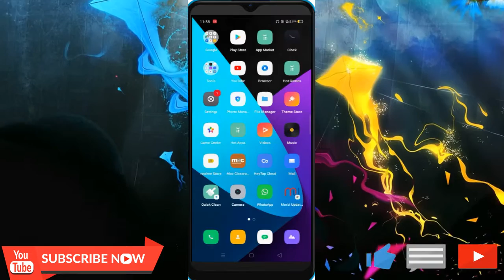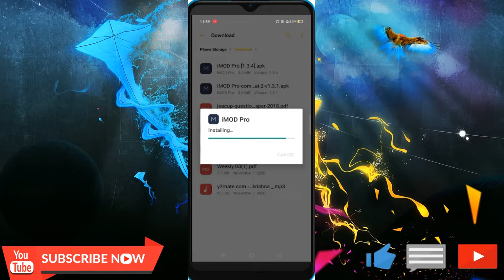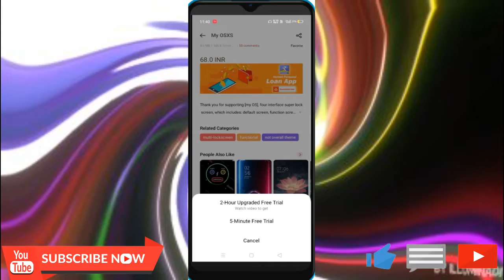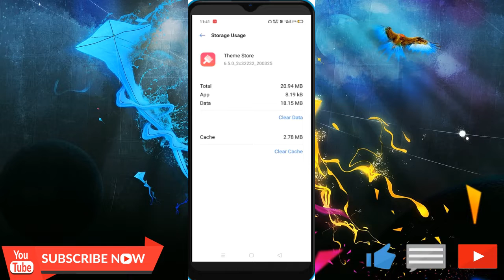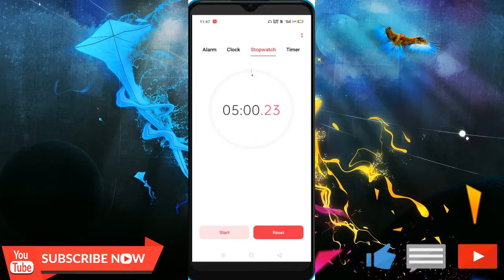How to use Any Paid Themes Free For Realme / Oppo Theme Store | 5 min Trial Solution (One click )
➡️ Hello Guys In this Video I will Show you How You can use the theme In Realme and Oppo For free So I am sure you will like it.

Download Sections

 imod Pro Version 1.3.4 From Below Link [ Recommend ]

➡️ About Me

My Name is Sumit Pandey Living Currently In Gujrat. My Age is 15 yrs.

Topics And Tags

Free Themes for Realme and Oppo phones
Paid Themes Free for Realme phones
One tap paid Themes
Realme phone
Realme c3
Realme phone paid themes for free

Thanks